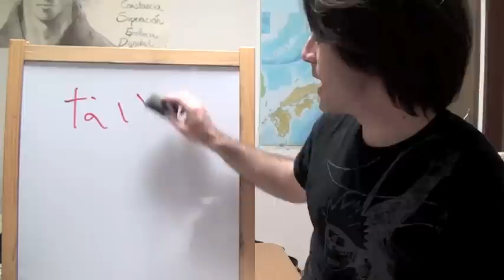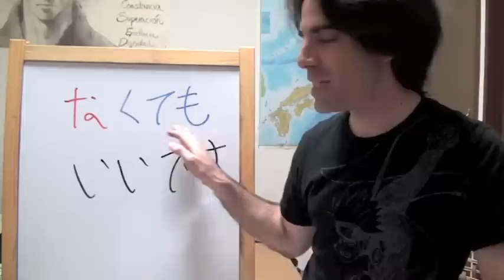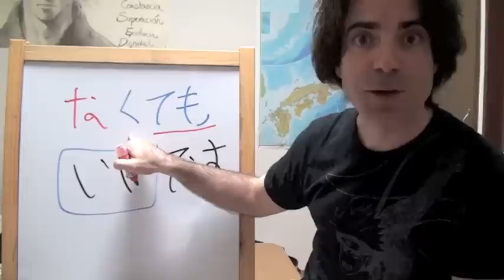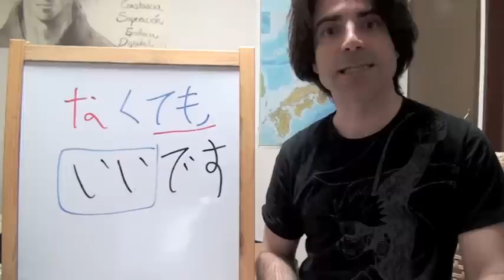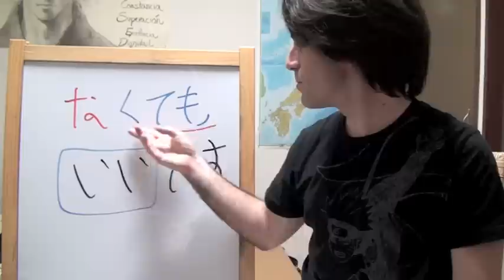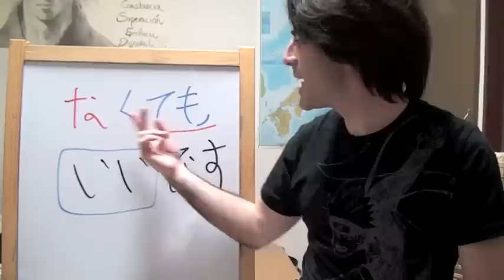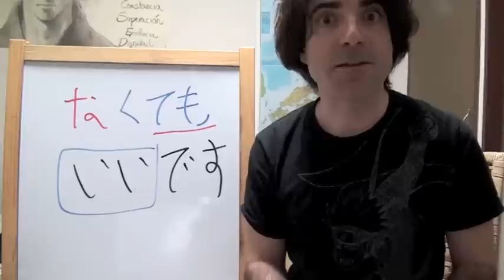Minna no Nihongo Lección 17-8 明日は行かなくてもいいです (Curso de japonés)